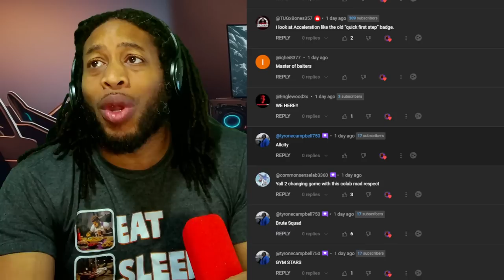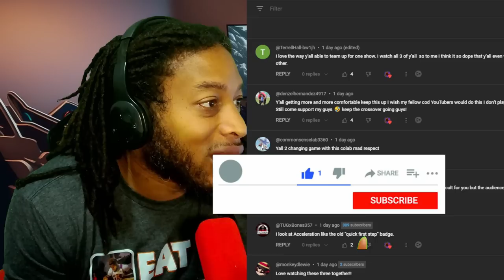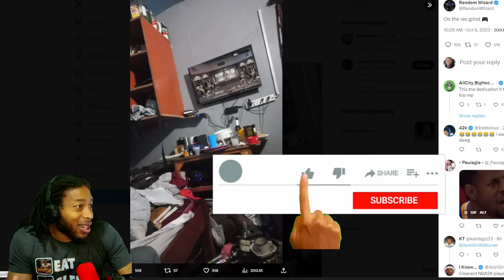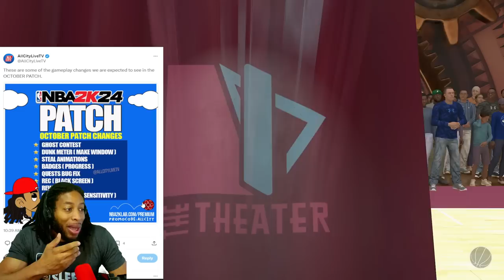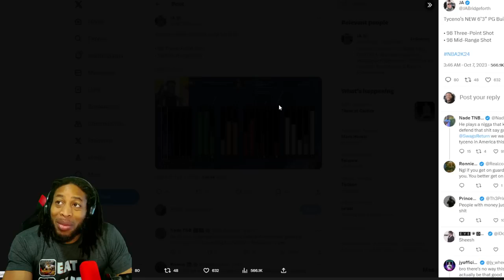THIS IS CRAZY | OCTOBER PATCH | TYCENO NEW BUILD | GRINDING BOOSTING? | NBA 2K24 NEWS AND UPDATES